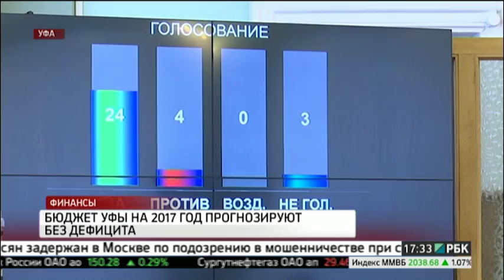Новости 16.11.2016 17-30